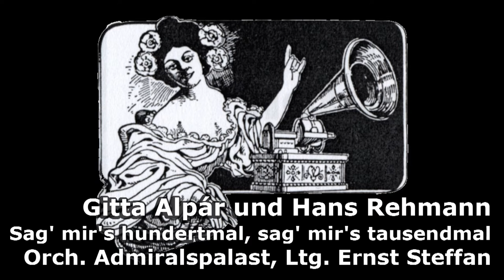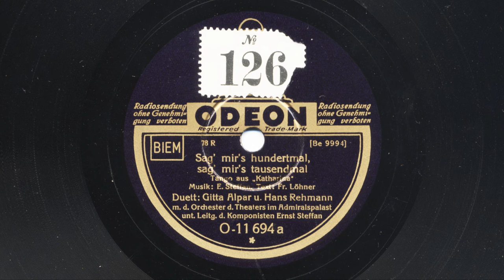Gitta Alpár, Hans Rehmann: Sag' mir's hundertmal... (Ernst Steffan, 1932)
GITTA ALPÁR und HANS REHMANN
mit dem Orchester des Theaters im ADMIRALSPALAST
unter Leitung des Komponisten ERNST STEFFAN

SAG' MIR'S HUNDERTMAL, SAG' MIR'S TAUSENDMAL

Tango aus der Operette "Katharina" (eine russische Ballade in neun Bildern), Musik Ernst Steffan, Text Fritz Löhner-Beda

Odeon 11694 a; Be 9994-2*
Berlin, 3. September 1932

* sic!, auch wenn der 2. Take laut Diskographie nicht veröffentlicht wurde